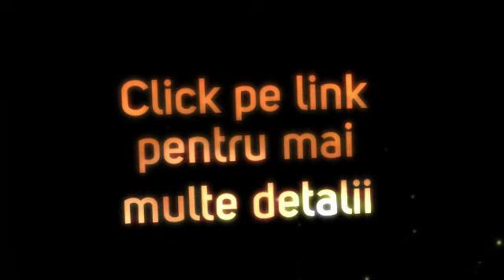Aragaz Hotpoint H6GG1FW, 4 Arzatoare gaz